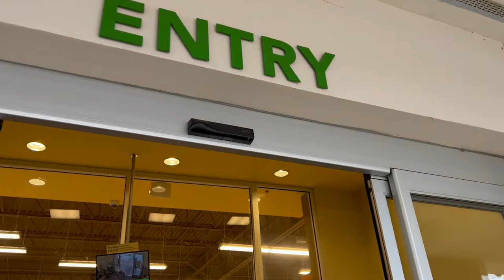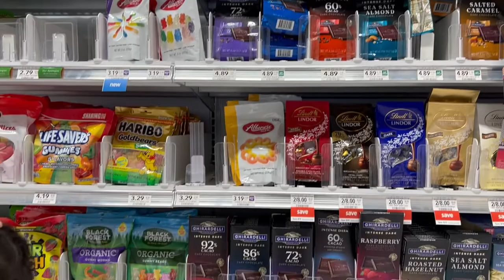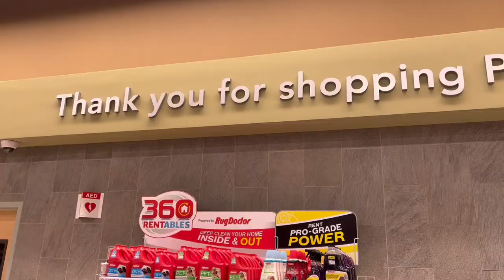Publix Food & Pharmacy - Grocery Shopping - Come Shop With Me at Publix - Silent Vlog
This video shows our shopping time at Publix Food & Pharmacy